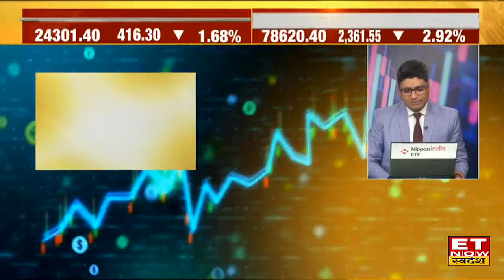Navratan Share : Titan & JK Tyre समेत इन Navratna Stock में दिखेगा खबरों के दम पर एक्शन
Titan & JK Tyre  में जानें निवेश को लेकर क्या है Experts की राय। जानें किन levels पर करनी चाहिए आपको खरीदारी और क्या है Target Price और जानिए किस Strategy के साथ इस Stock में पैसा कमाया जा सकता है देखें वीडियो।